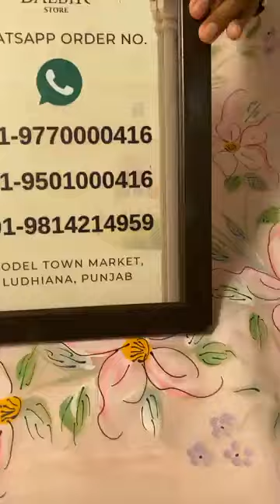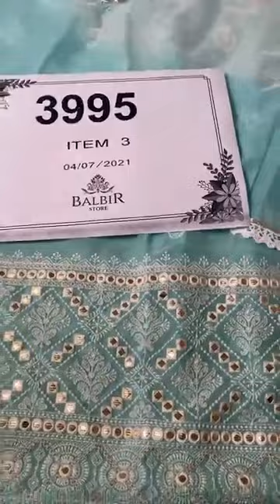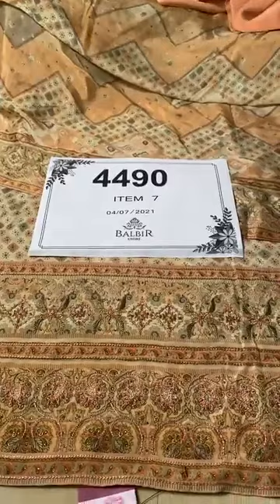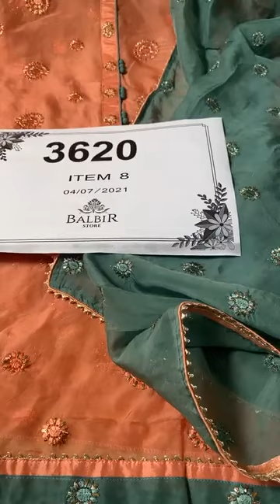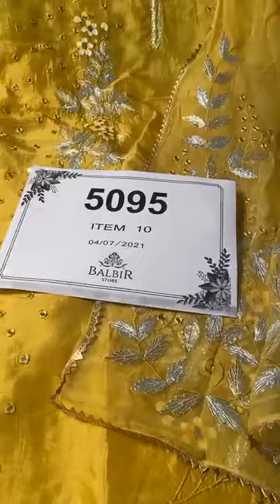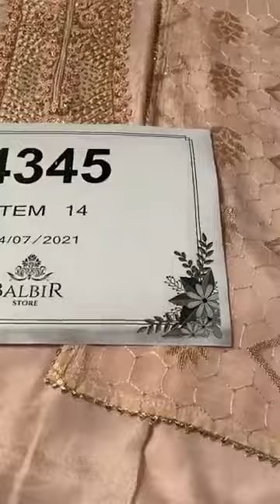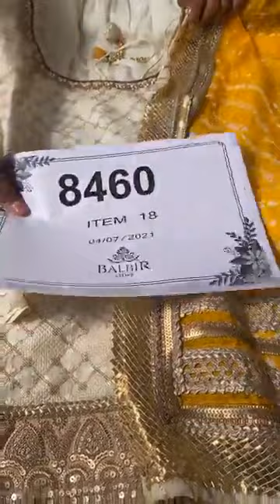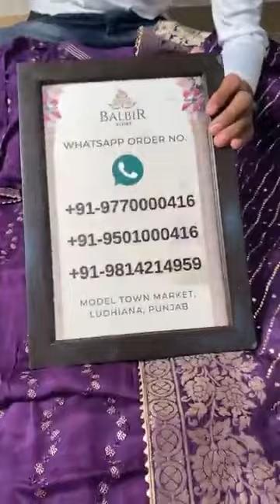Latest Organza Suits Collection 2021-2022 || Balbir Store Model Town Ludhiana